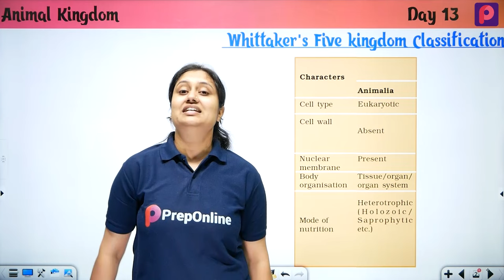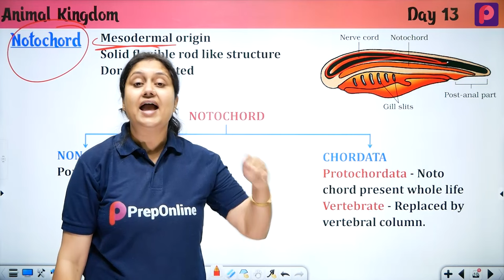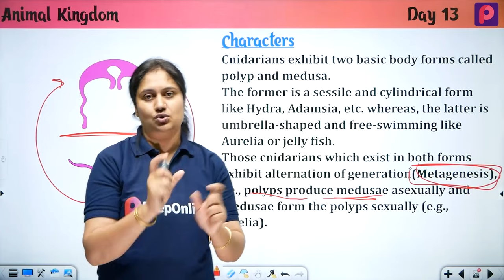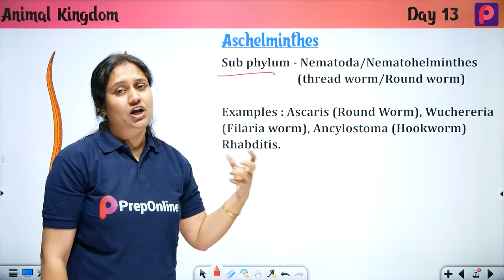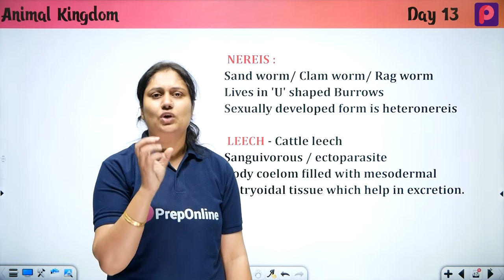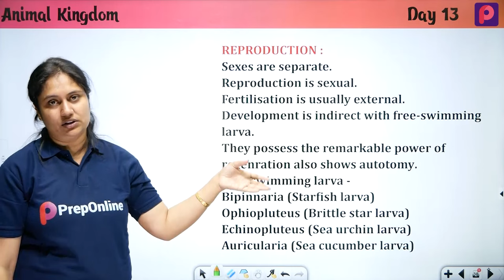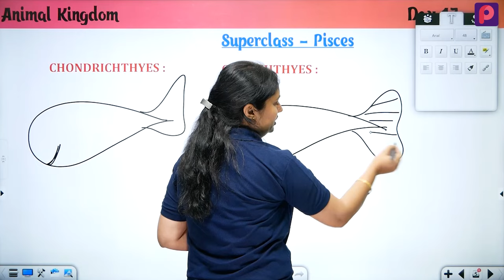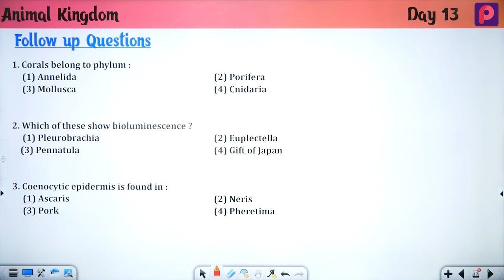Day 13 Animal Kingdom - NEET Most wanted Series by pooja mam